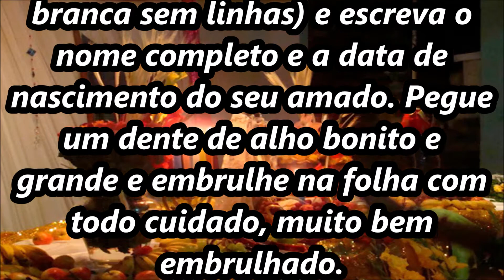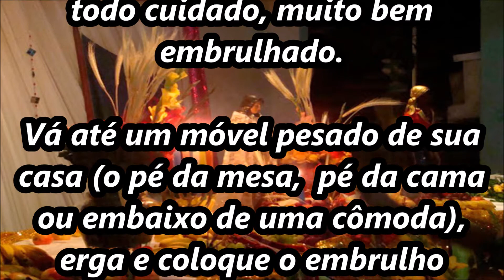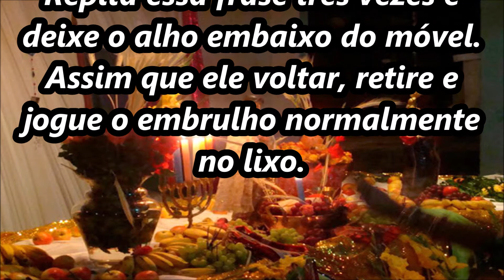SIMPATIA PARA SEU AMADO TE PROCURAR